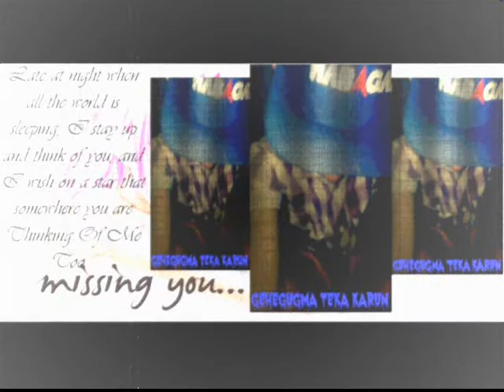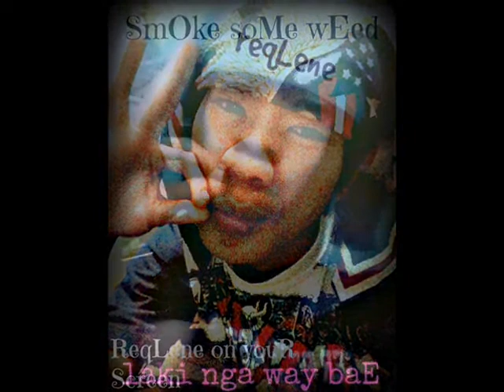Lisod man diaY REMIX BY rEqLene nq Luba